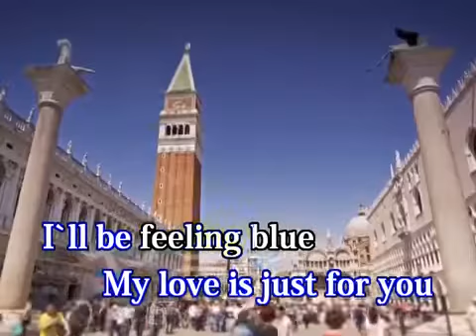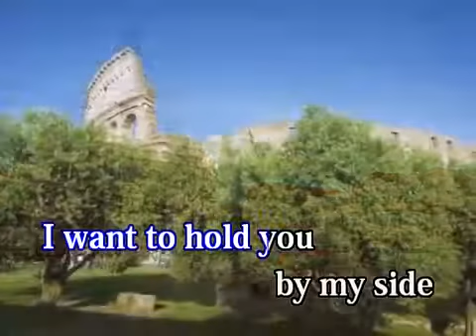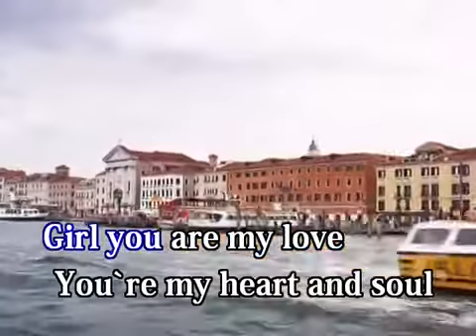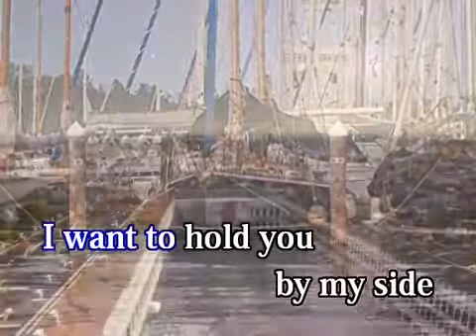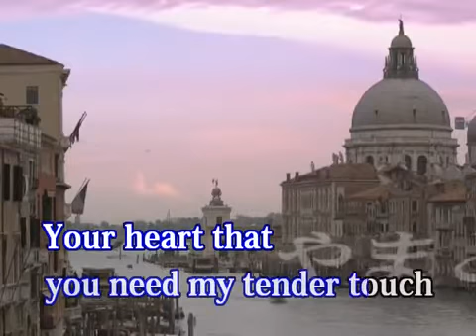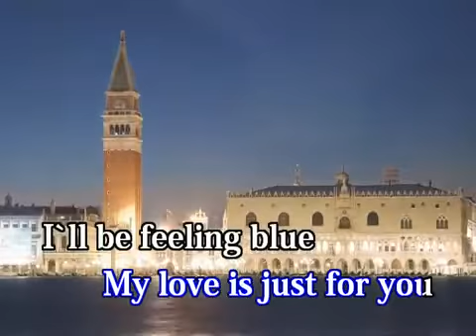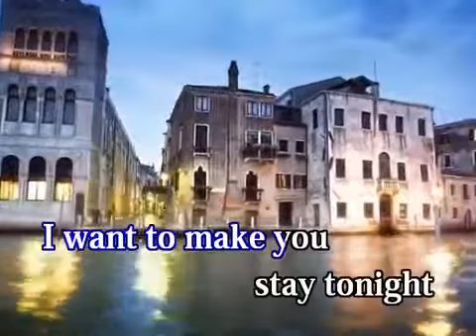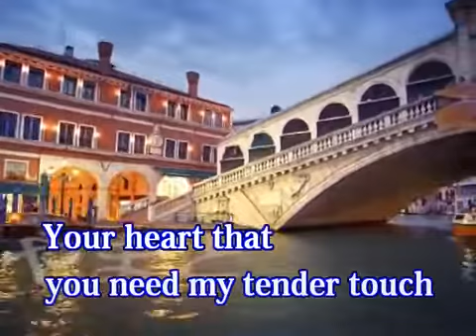Girl you are my love